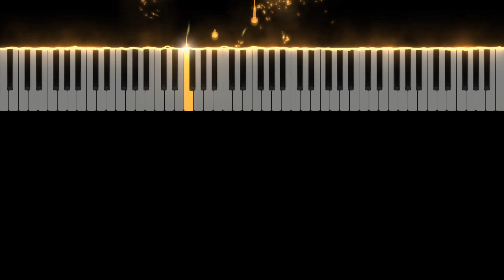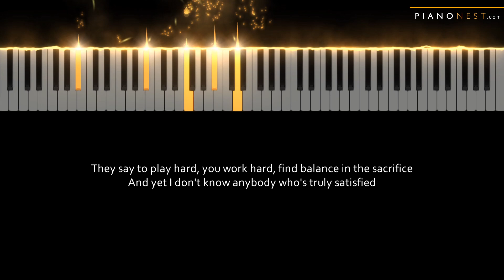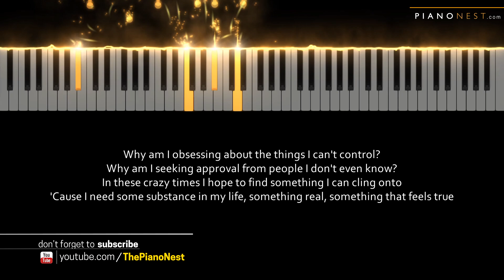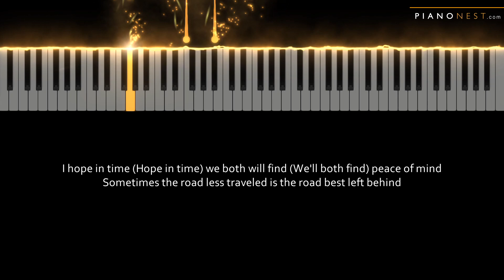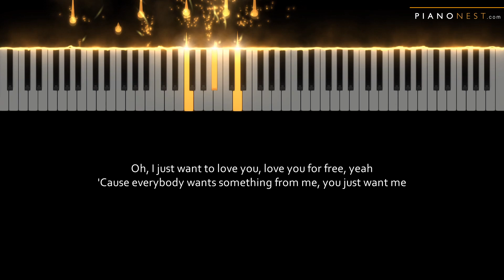Adele - I Drink Wine - Piano Karaoke Instrumental Cover with Lyrics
Tempo: 58BPM
Key: Original Bb